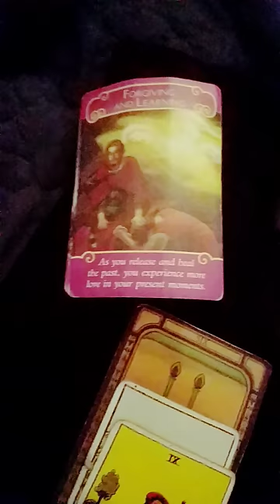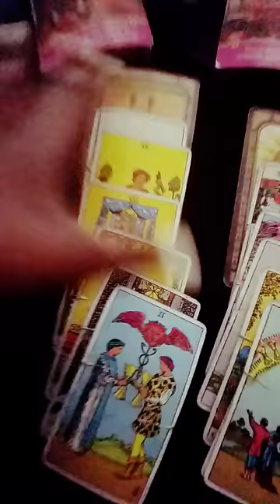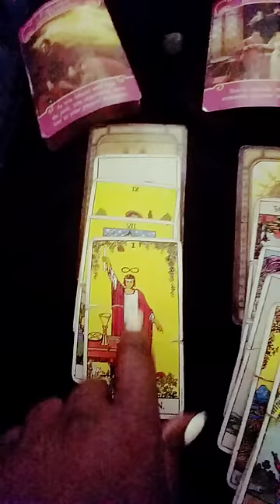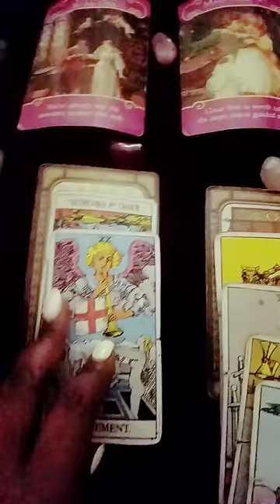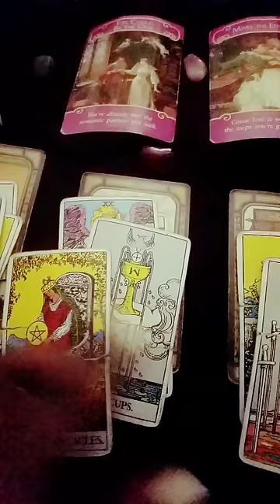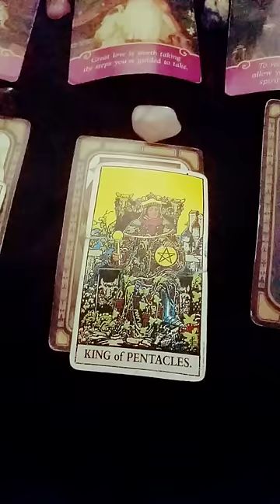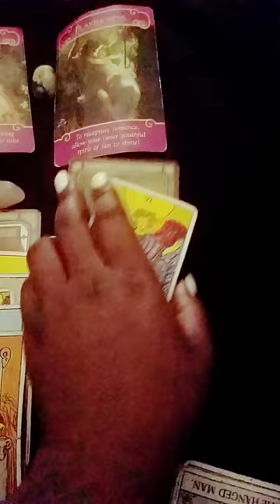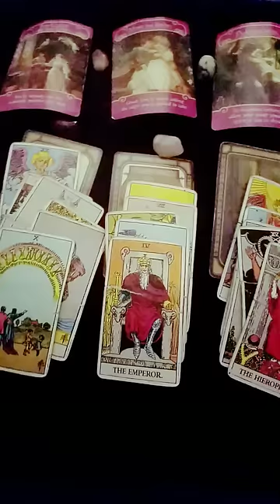Air signs weekend love reading 😍😍😍🤗🤗🤗